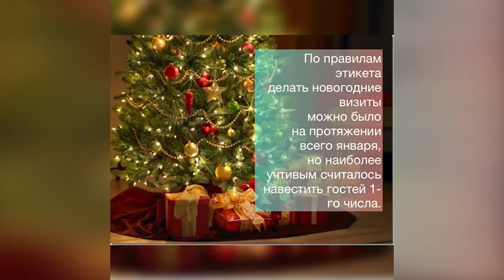Как праздновали Новый год в XIX веке. СДК Верхнеармянское Лоо.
Как праздновали Новый год в XIX веке.
СДК Верхнеармянское Лоо.
Лазаревский районный Центр национальных культур им. К.С. Мазлумяна